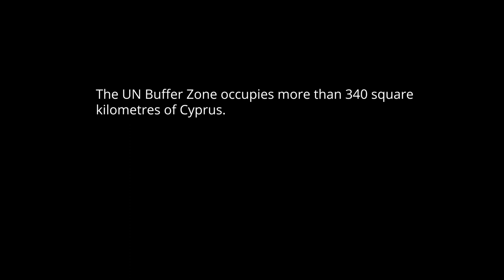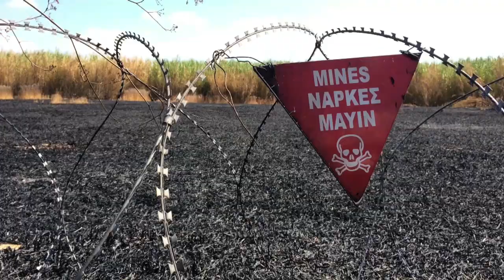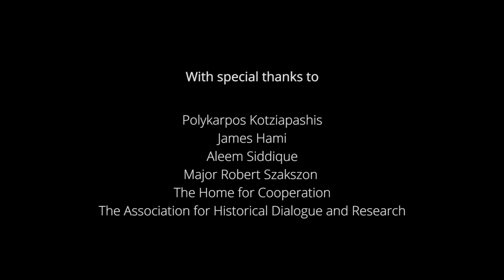Minefields - Living In The Buffer Zone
Farmland is still cultivated inside the Buffer Zone. It cannot be done without danger however. Hear one farmers story.

Post Production: Elliot Graves